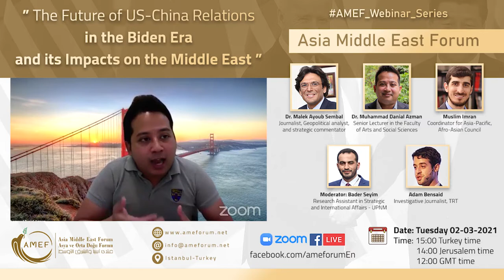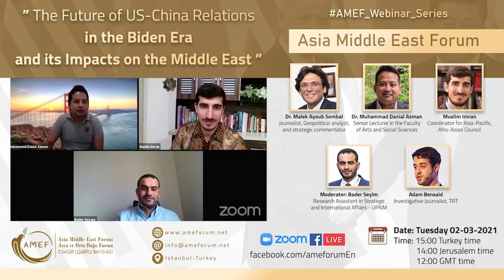The Future of US-China Relations in the Biden Era and its Impacts on the Middle East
⏺️ Dr. Malek Ayoub Sembal
Journalist, Geopolitical analyst, and strategic commentator

⏺️ Dr. Muhammad Danial Azman
Senior Lecturer in the Faculty of Arts and Social Sciences

⏺️ Muslim Imran
Coordinator for Asia-Pacific,
Afro-Asian Council

⏺️ Adam Bensaid
Investigative Journalist, TRT

⏺️ Moderator: Bader Seyim
Research Assistant in Strategic and International Affairs - UPNM

🕰️ Time
15:00 Turkey time,
14:00 Jerusalem time,
12:00 GMT time.

Asia Middle East Forum 🌎
A NEW STEP IN AN OLD PATH
Istanbul - Turkey
2021